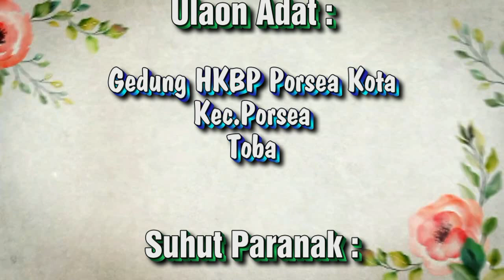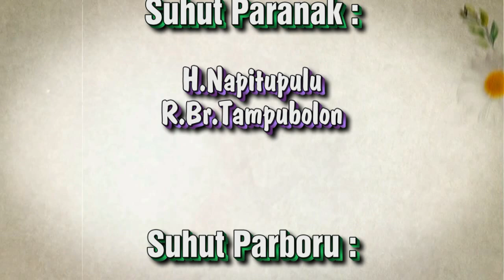PERNIKAHAN ADAT BATAK LUTJHON KENNEDY NAPITUPULU & Shandora Raniwati Br.Siregar,S.Kom (PART 1 )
"MANURUNG ENTERTAINTMENT PORSEA:

-MENERIMA JASA VIDEO EDITING + YOU TUBE
-YOU TUBE WEDDING

HP / W.a : 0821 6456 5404
chanel you tube " MANURUNG ENTERTAINTMENT PORSEA "